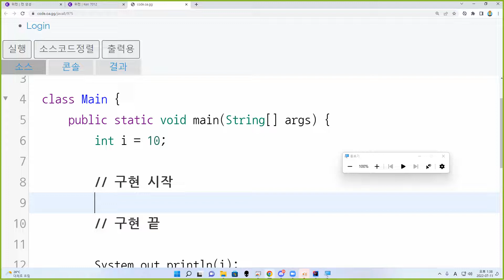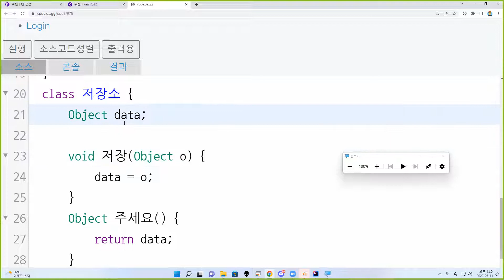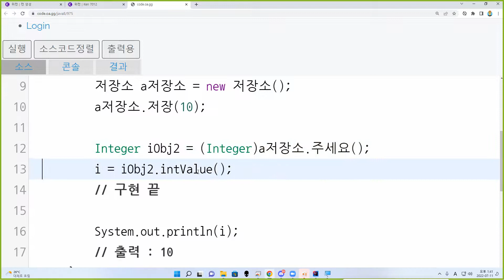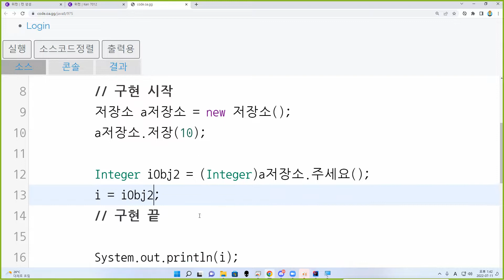22 07 11, ken 6656, 자바, 수동박싱, 수동언박싱, 자동박싱, 자동언박싱